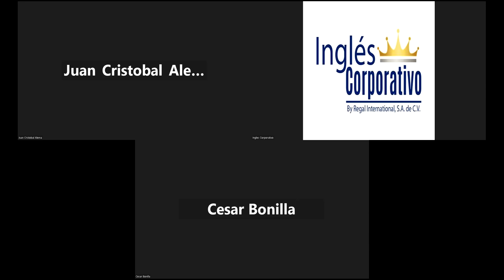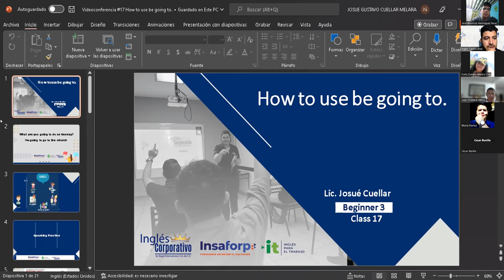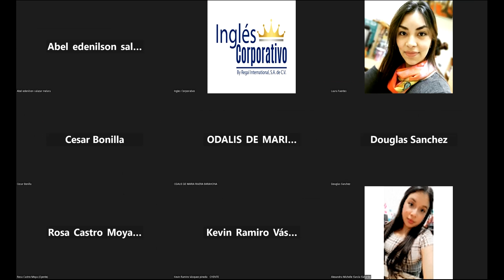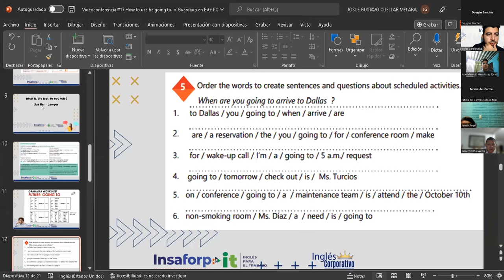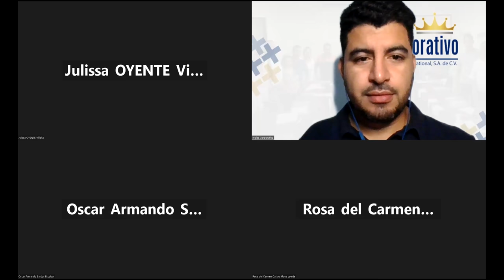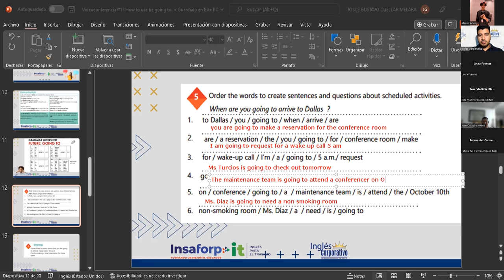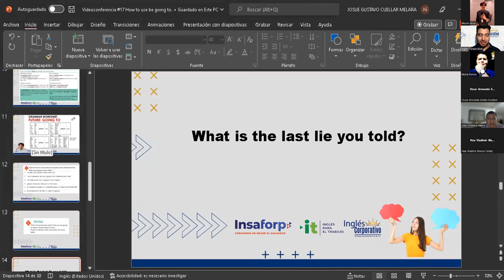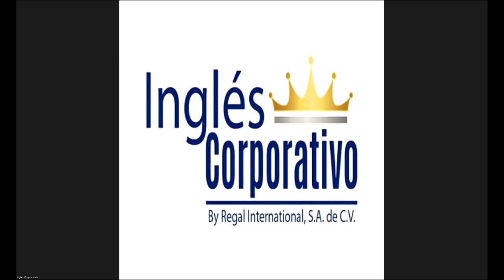Inglés Corporativo-17-10-2022-How to use be going to